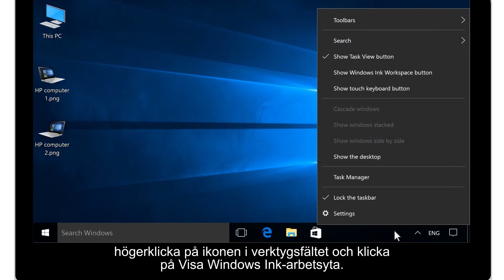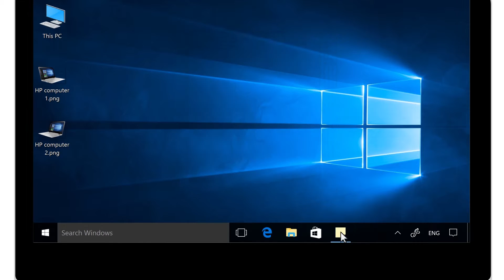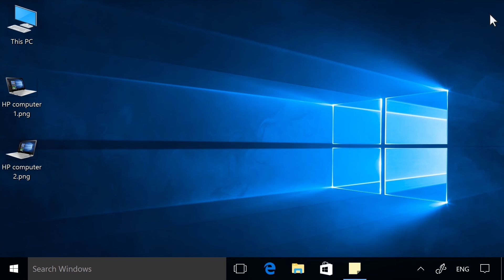Rita på Windows Ink-arbetsyta med en digital penna | HP Support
Lär dig använda den digitala pennan och Windows Ink-arbetsytan för att skapa, skriva, rita och färgteckna i Windows 10.

Om HP:
HP Inc. skapar teknik som gör livet bättre för alla överallt - alla personer, alla företag och alla samhällen över hela jorden. Genom vår portfölj med skrivare, datorer, mobila enheter, lösningar och tjänster skapar vi upplevelser som är fantastiska.

Denna video har framställts av HP.